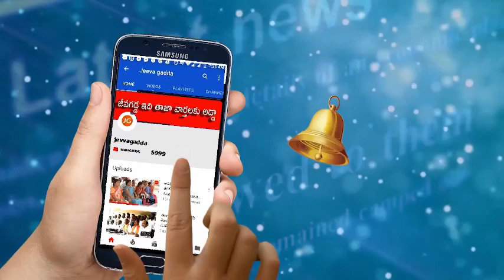ఈ బాబు పోలీస్ కమీషనర్ అయ్యాడు , తెలిస్తే సెల్యూట్ చేస్తారు తప్పకుండ | Jeevagadda